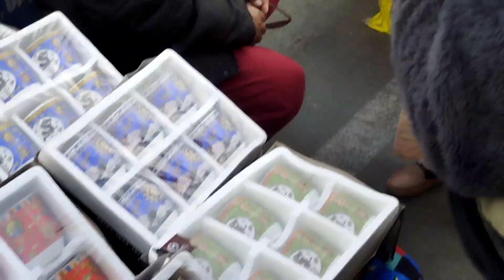Mansi Negi के साथ लवी देखने वह अपनी जरूरत के समान लेने में व्यस्थ 2022